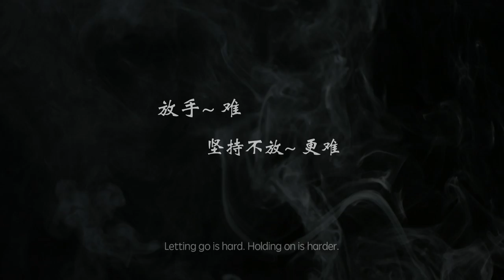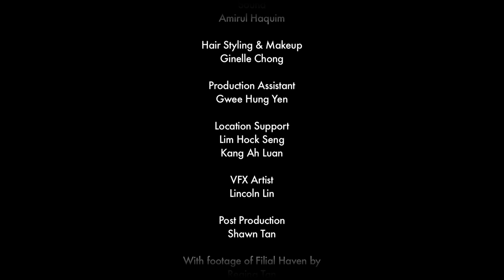Short Film "Santa Boy"《圣诞理悟》by J Team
The most joyous and feel-good Christmas short film of the year, featuring Nick Shen, Junsheng Tan, Charmaine Sei, Elizabeth Boon and James Fong!

for more updates!